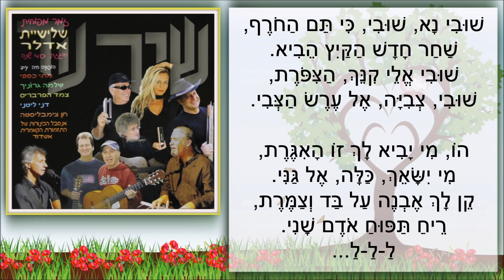שיר עד - ריח תפוח אודם שני - מילים: יורם טהרלב | לחן: נחום היימן | בצוע: הפרברים ושלישיית אדלר, 2003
תיאור השיר:
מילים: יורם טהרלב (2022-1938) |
לחן: נחום (נחצ'ה) היימן (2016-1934) |
עיבוד: שלמה גרוניך (נ' 1949) |
ביצוע: הפרברים (שירה וגיטרות) - יוסי חורי (נ' 1940) ואורי הרפז (נ' 1952) - HaParvarim |
          ושלישיית אדלר: מיכל אדלר-גרוניך - מפוחית מובילה; דרור אדלר - מפוחית אקורדים; יעקב (יקי) קול - מפוחית
          בס - The Adler Trio |

השיר, "ריח תפוח אודם שני" ("Reiach Tapuach Odem Shani"), הוא שיר אהבה עדין, בעל רמזי אהבה עדינים ועם סימבוליקה תנ"כית. כך כהגדרת מחבר המילים, יורם טהרלב.

השיר בוצע לראשונה בשנת תשכ"ו, 1966, במסגרת תחרות פסטיבל הזמר והפזמון, אשר התקיימה במוצאי יום העצמאות, בבנייני האומה בירושלים, בהנחיית יצחק שמעוני.
השיר זכה במקום השני. כל שיר בתחרות הושר בשני ביצועים שונים. את "ריח תפוח אודם שני" שרו שלישיית גשר הירקון והפרברים (שלישייה) - יוסי חורי, ניסים מנחם וג'ימי סימן-טוב.

לחן השיר קדם למילים.

באתר האינטרנט שלו כתב טהרלב: "את השיר כתבתי על לחן קיים. נחום היימן הביא לי את הלחן שכתב והסביר לי כי השיר כתוב במקצב של שבע שמיניות. עד היום איני יודע מה זה שבע שמיניות, אך הוא אמר שזה קצב ים תיכוני. כשהתיישבתי לכתוב את השיר הים תיכוני הזה, עמדו לפני השירים הים תיכוניים העתיקים ביותר המוכרים לי - שיריהם של משוררי תור הזהב בספרד. והשיר שאליו רציתי להידמות היה השיר האביבי של משה אבן עזרא "כותנות פסים". הנה שתי שורות מהשיר העתיק, כדי שתוכלו להבין כמה אני רחוק מהיכולת של משה אבן עזרא: כותנות פסים לבש הגן, וכסות ריקמה מדי דשאו/ ומעיל תשבץ עטה כל עץ/ ולכל עין הראה פלאו".

על שהתרחש בעת ביצוע השיר בחזרה הגנרלית שקדמה לפסטיבל, סיפר נחום היימן: "שנת 1966, פסטיבל הזמר [...] אסור היה לאף שיר לעבור את תחום 3 הדקות. [...] עבדכם הנאמן מגיע מהקיבוץ עם הטנדר היחיד שעמד אז לרשות החברים, מתחבא בחזרה הגנרלית בקצה האולם, ולאחר הביצוע של גשר הירקון אני שומע את קולו של חנוך חסון האומר 'להוריד את השיר הזה... התזמון עובר ב-15 שניות את המותר'. [...] אריק איינשטיין, בנון שלנטיות הכל-כך אופינית לו, נשען לרגע על קצה פסנתר הכנף ואמר לחנוך: 'אם תורידו סיבוב אחד של ההקדמה התזמון יהיה בסדר'. [...] ומתחילים לשיר שוב [...], מסיימים, בודקים ו...2.59 דקות. השיר ניצל. [...] הפרברים, שהתזמון שלהם לאותו שיר היה רק 2.34 דקות, עמדו בצד והתפוצצו מצחוק" (מתוך חוברת התקליטור "נחום היימן: המיטב", 2005).

השיר הפך להמנון של "הפרברים" בשנותיו הראשונות.
כך סיפר יוסי חורי מ"הפרברים", על המפגש של הצמד עם נחום (נחצ'ה) היימן, שבו מסר להם היימן את השיר "ריח תפוח אודם שני" (מתוך "תיעוד יוצרים של מפעל הפיס עם יואב קוטנר"):
"פנה אלינו בחור צעיר ואמר: 'חברים, שמעתי עליכם. אני רוצה להשמיע לכם כמה שירים'. כמה שמחנו. ניגשנו אליו, באיזו דירה בתל אביב, והוא ישב על הפסנתר והשמיע לנו כמה שירים, ואמרנו: 'איזה כייף. יהיו לנו שירים משלנו עכשיו. [...] השיר הראשון שלו שהוא השמיע לנו, שהגיע לפסטיבל הזמר, 'ריח תפוח ואודם שני'. ואז הוא נותן לנו את השיר. ואני לוקח את השיר וכבר יש לי את העיבוד בראש, כבר מהתחלה. ואני עושה את העיבוד לגיטרה ונותן את המנגינה לניסים, את ההתחלה. באותה שנה הנהלת הפסטיבל החליטה שכל שיר יושר על ידי שני זמרים או שתי להקות. ומי תשיר את השיר הזה לצידנו? שלישיית 'גשר הירקון'. מכובד מאד. ואנחנו עולים עם העיבוד שלנו, והם שרים את זה בעיבוד אחר, שמאד מאד אהבנו. השיר זכה במקום שני באותו פסטיבל, והשמיעו הרבה יותר את הביצוע שלנו. [...] הכנסתי לו (בעיבוד לגיטרה) מנגינה סלבית. אני יודע שנחום היימן לא אהב את זה, כי זה גנב לו קצת את ההצגה מהשיר [...].

במהלך השנים זכה השיר לגרסאות כיסוי, בהן בפי הגבעטרון, הדודאים, עופרה חזה, יזהר כהן, להקת "חופים" עם הסולנית חני ליבנה, צוות הווי פיקוד המרכז, ואיתן מסורי.

השיר, המובא כאן בביצוע הפרברים ושלישיית אדלר, הוא הקלטה חיה ממופע שהתקיים בפסח תשס"ג, אפריל 2003, במסגרת פסטיבל ימי זמר בחולון, במלאת 40 שנים לשלישיית אדלר.
השיר נטבע באותה השנה (2003) בתקליטור "זמר מפוחית - שלישיית אדלר חוגגת 40 שנה".

ביצועים נוספים לשיר נמצאים גם הם בערוץ יוטיוב זה של "שיר עד", בפלייליסטים "יורם טהרלב", "נחום (נחצ'ה) היימן" ו"שירי אהבה", מפי:
• הפרברים - הקלטה חיה מפסטיבל הזמר והפזמון, 1966.
• שלישיית גשר הירקון - הקלטה חיה ממעמד הזכייה במקום השני בפסטיבל הזמר והפזמון, 1966.
• צמד האלמוגים.
• תזמורת אמיל אייבינדר.

שובי, ציפורת, על כנף הרוח,
כבר בגני פיתח הסמדר.
בושם לימון ניצת התפוח,
גשם הלך וחורף עבר.

הו, מי יביא לך זו האיגרת,
מי יישאך, כלה, אל גני.
קן לך אבנה על בד וצמרת,
ריח תפוח אודם שני.

בואי נא, בואי, צביית החמד,
בגד של טל לבשו השדות.
כבר האדימה לנו השמש
ובגביענו יין אדום.

הו מי יטוס, ידאה בשמיים,
מי לך יביא בשורת האביב.
מי יישאך, כלה, על כנפיים,
מי אל גני אותך לי ישיב.

שובי נא, שובי, כי תם החורף,
שחר חדש הקיץ הביא.
שובי אלי קינך, הציפורת,
שובי, צבייה, אל ערש הצבי.